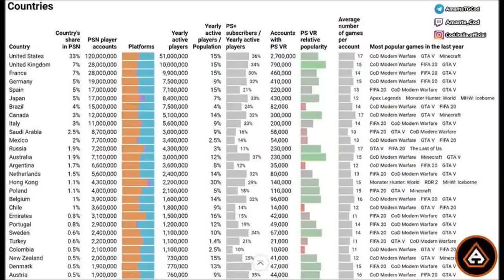SVELATO TRENO IN ARRIVO WARZONE ITA, TEASER SEASON 5, STASERA NOVITA' PLAYLIST ED EVENTO ACTIVISION